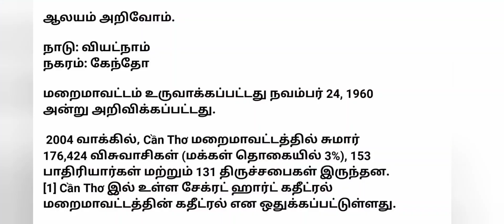Vietnam, Can Tho City, Cathedral of the Sacred heart of Jesus.